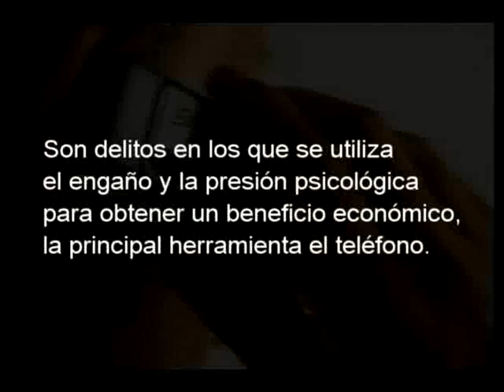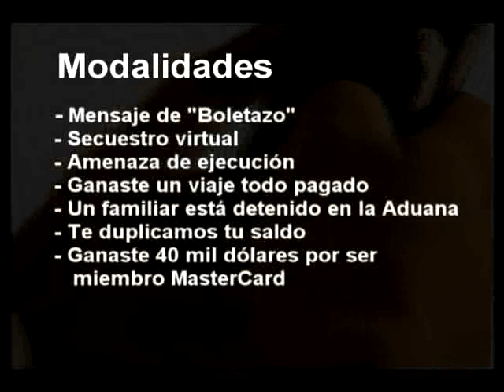Tomás Coronado Olmos. PGJEJ. Fraude telefonico.wmv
Modus operandi de los extorcionadores telefonico